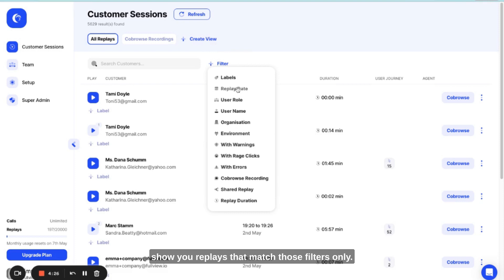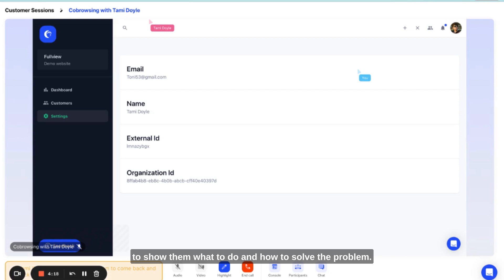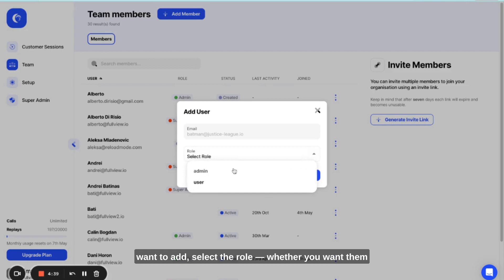How to use Fullview (2023 Update)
With an all new UI and ever more powerful features, our CX manager, Emma, takes you through the basic features and functionality of the Fullview platform so you can get off to a flying start.